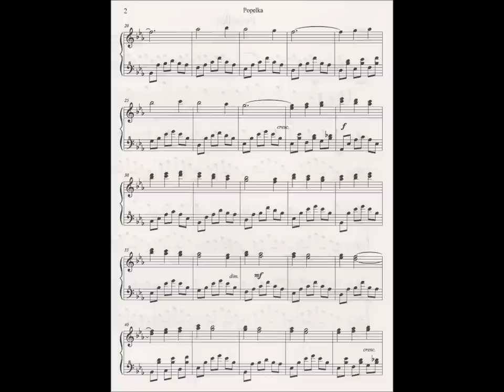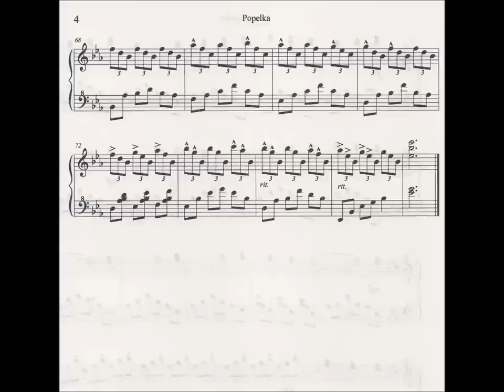Popelka 1973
Popelka 1973 piano version